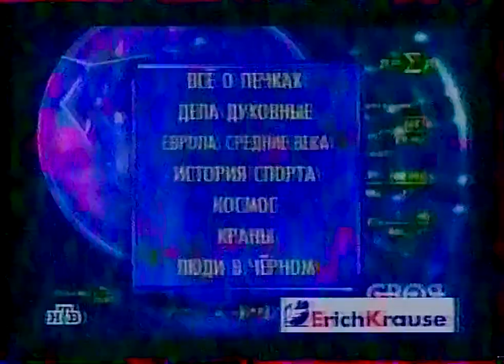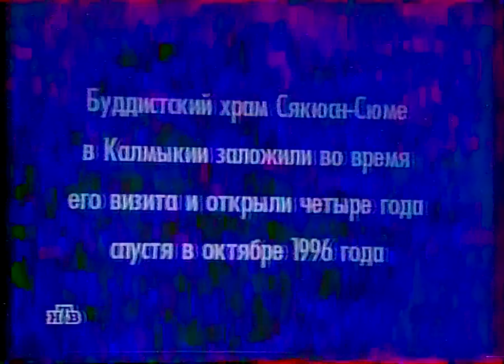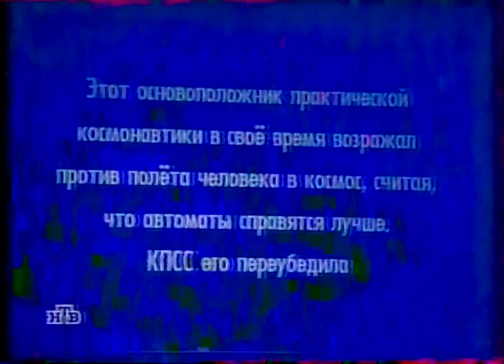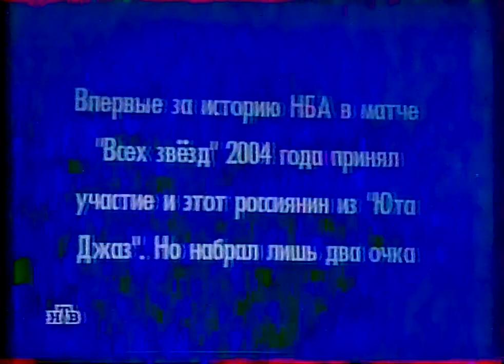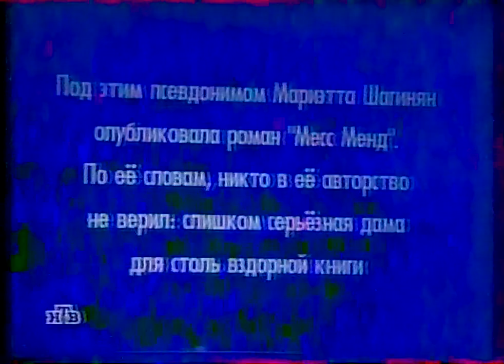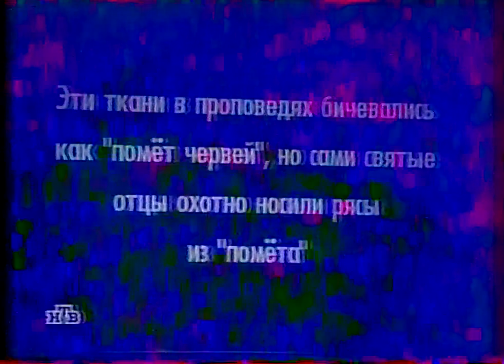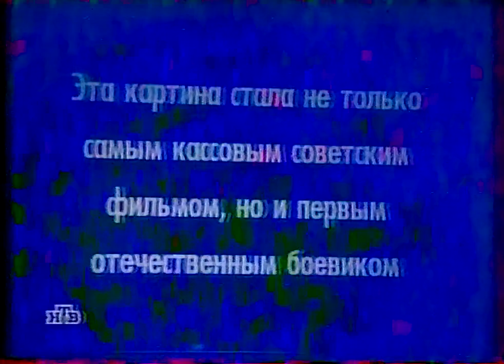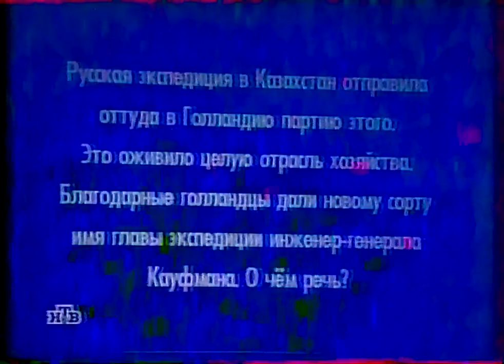Своя игра (5.09.2004) Калюков - Хашимов - Тугарев